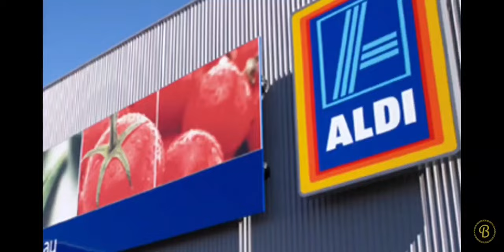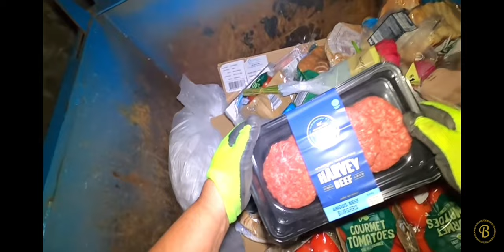A Dumpster Diving Food Score From Aldi